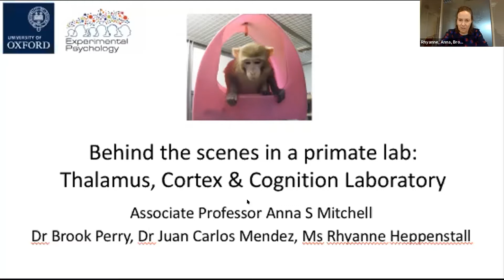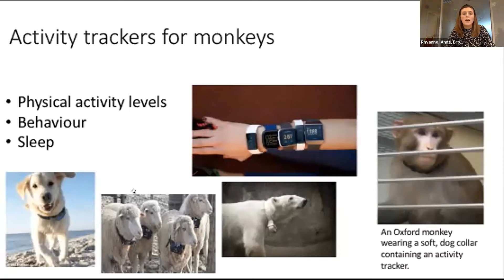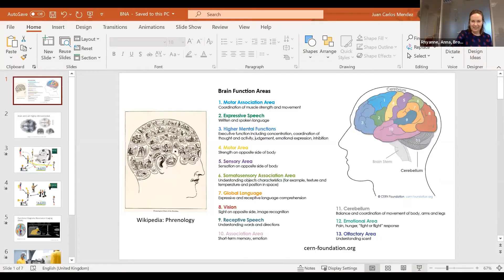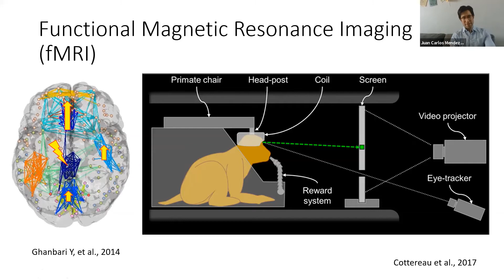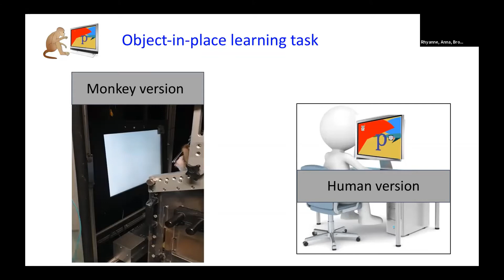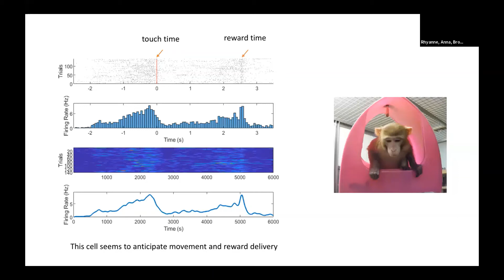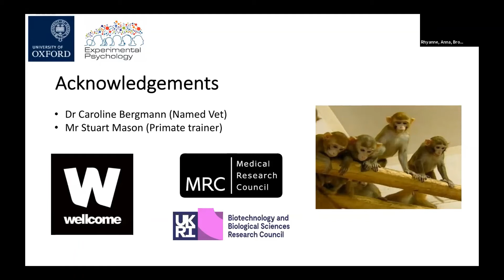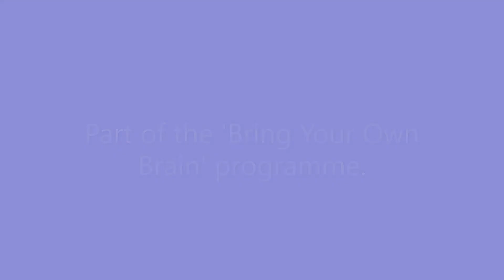Behind the scenes of a primate lab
This webinar was held as part of the BNA's 'Bring Your Own Brain' programme of events in April 2021.

Join Dr Anna Mitchell, Dr Brook Perry, Dr Juan Carlos Mendez Nunez and Ms Rhyanne Heppenstall, from the University of Oxford, to hear about why they use rhesus monkeys to answer neuroscience research questions.

This session shows you how monkeys are trained to complete computer-based touchscreen tasks, some methods used to assess monkeys' welfare, and gives an explanation of some of the latest findings into how brain areas adapt while learning and after injury.

You can visit a 360 virtual tour of the animal laboratory

Photo credit: Centre for Macaques